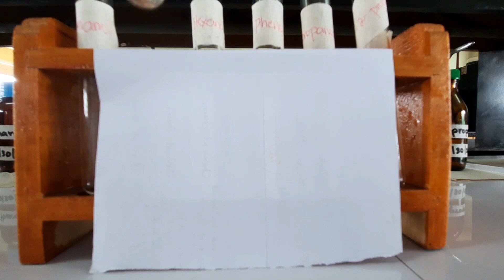Activity no. 11: Functional Group Test for Alcohols